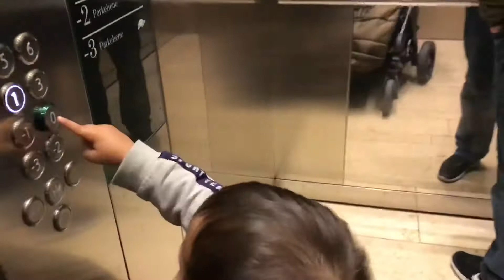Donauzentrum day for the Stumvolls